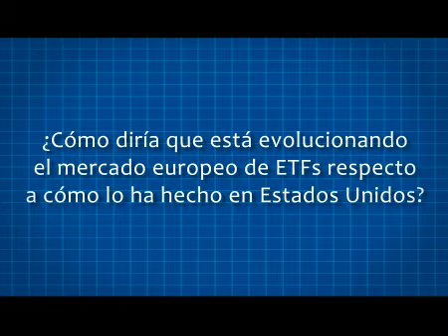IndexUniverse, con Jim Wiandt